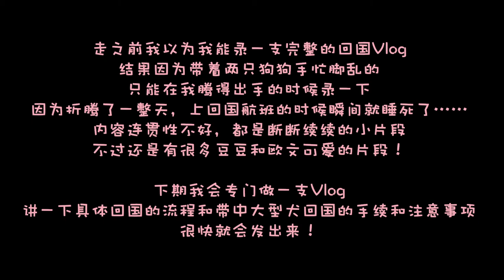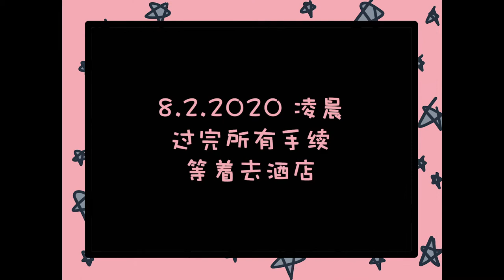Vera's Vlog 005｜手忙脚乱！带两只狗狗一起回国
哈喽大家好！欢迎收看这一期的Vlog～
这次我和我男朋友带着我们的两个小宝贝一起回国啦！这一路上也是手忙脚乱，没有办法完整的记录整个过程，不过还是有很多欧文和豆豆可爱的片段！
下一期Vlog我会专门讲具体的回国流程和带中大型犬回国的手续和注意事项，敬请期待～